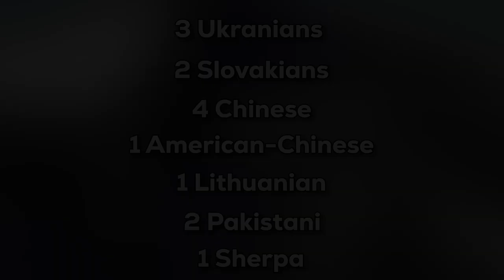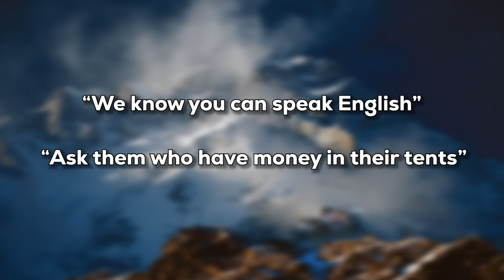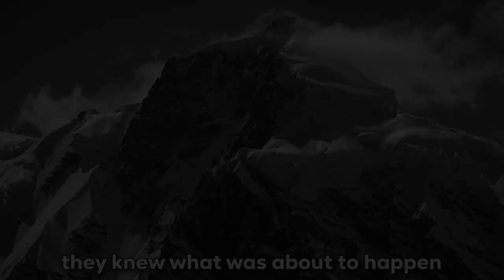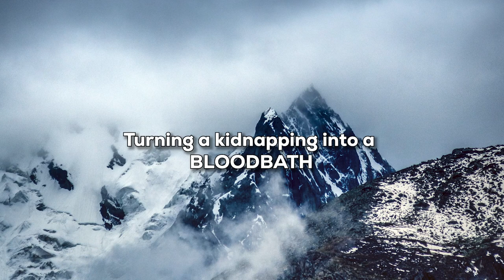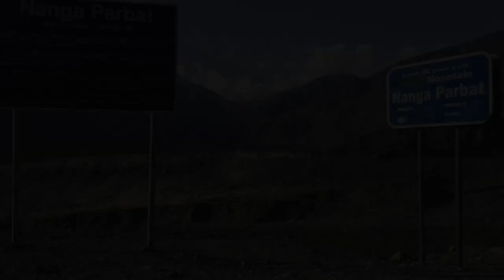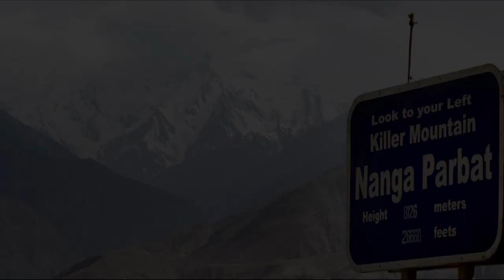A Mountaineering Nightmare: The 2013 Nanga Parbat Base Camp Disaster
In June 2013, the mountaineering world was shaken by the tragic Nanga Parbat Base Camp Massacre. A group of armed militants attacked a remote base camp at the foot of Nanga Parbat, the ninth-highest mountain in the world, located in Pakistan. The assailants targeted foreign climbers, killing 10 people. The attack was later claimed by a faction of the Pakistani Taliban, who stated that it was in retaliation for drone strikes in the region. The incident was one of the most brutal incidents in Alpinism history, and in this documentary, I will narrate what happened that night.

⏬In this video I tried focusing more on the narration rather than the visuals, let me know if you want to see more of this!

00:00-01:25 Intro
01:25-2:54 The Background
2:54-8:11 The Disaster
8:11-10:34 The Aftermath